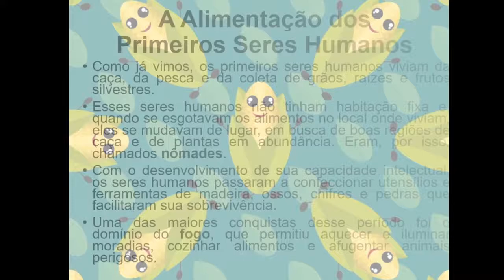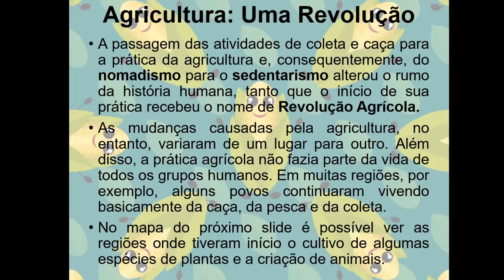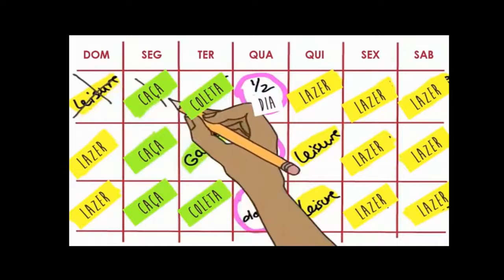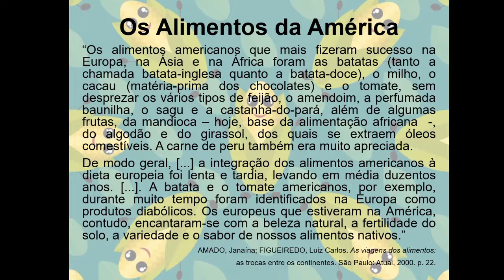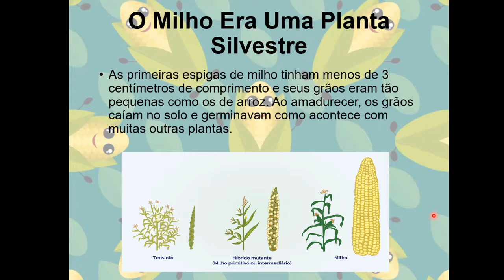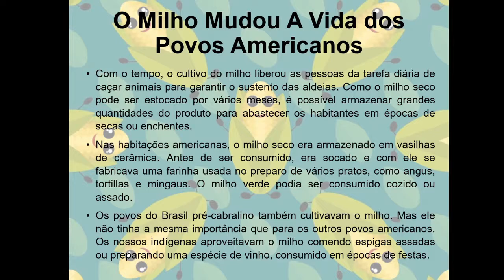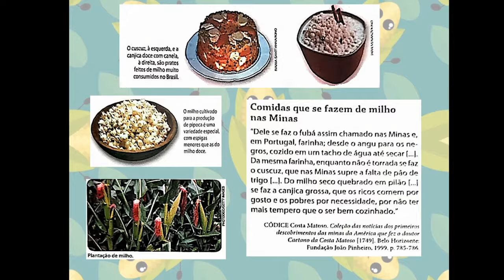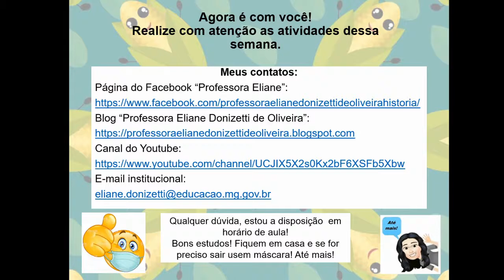Videoaula da 20ª Semana: O Milho, da América Para o Mundo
Já que estamos em época de Festas Juninas vamos conhecer a história de um alimento que está sempre presente nessas festas e em muitas outras coisas do nosso dia: o milho.